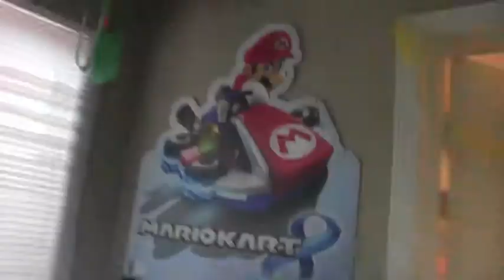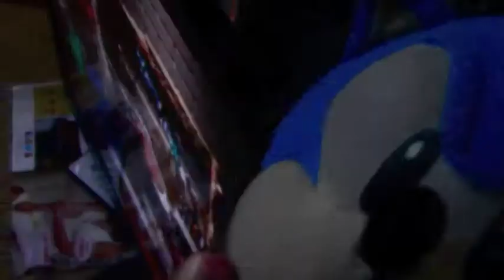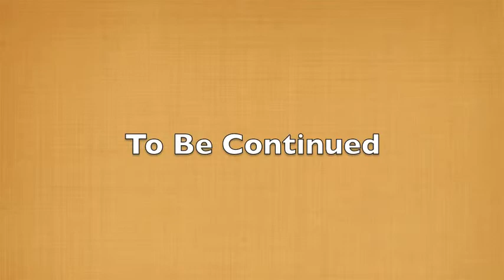SWB Movie-Luigi's Mansion Trouble At Green Hill Part 1/2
Sonic Has A Halloween party when suddenly every body Gets Kidnaped! Leaving Luigi And Tails. Will They Be Able To Save Everybody? Will "You know who" Win? Find Out Now!

its A Little Late... But... Its Here Now!